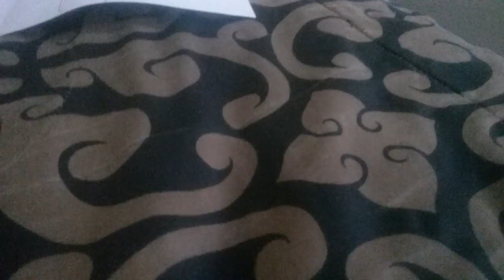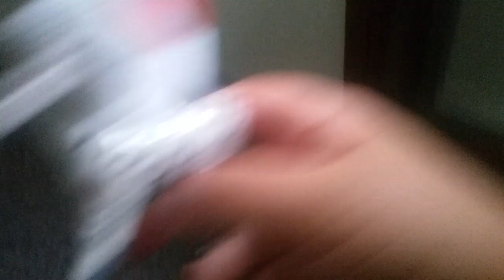The spirit of Christmas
Merry kispas and have a hu-tu-TAA new year!!!